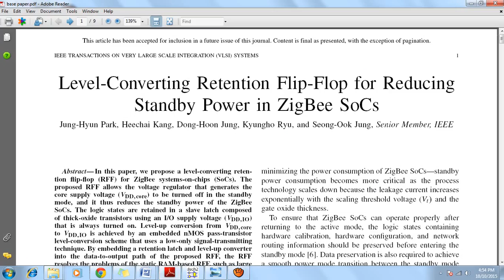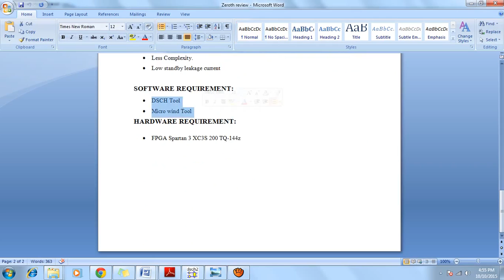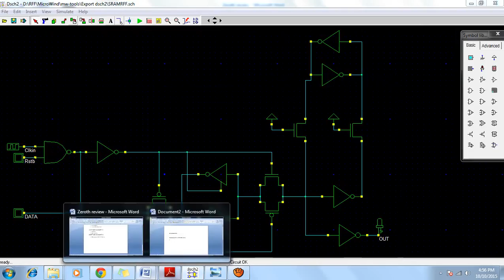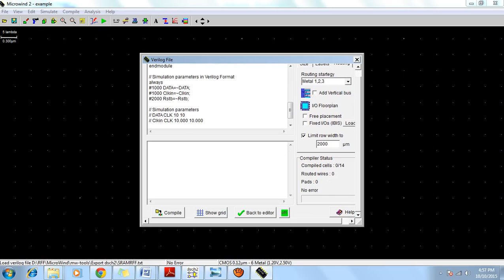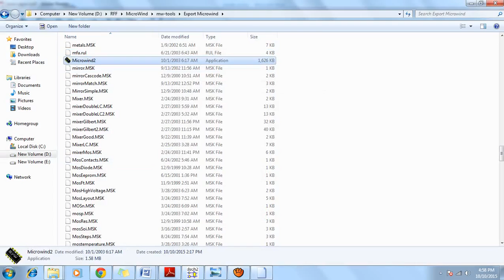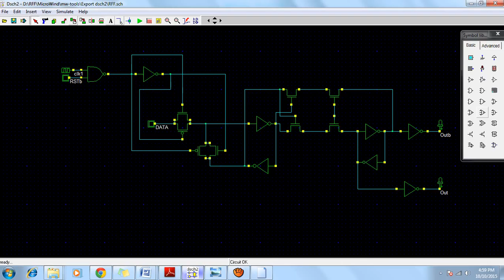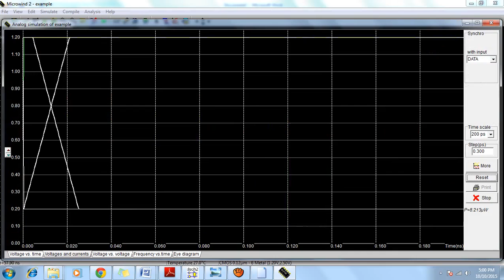Level-Converting Retention Flip-Flop for Reducing Standby Power in ZigBee||IEEE Microwind Projects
VLSI:
I/O supply voltage, retention flip-flop (RFF),
standby leakage current, standby mode, thick-oxide transistor.
ieee microwind Projects,Dsch projects,microwind tool projects,Dsch2 tool projects